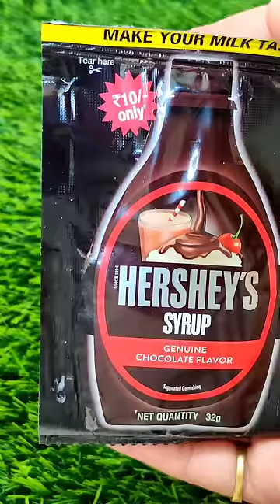Hershey's Extra Chocolaty Icecream 🍨